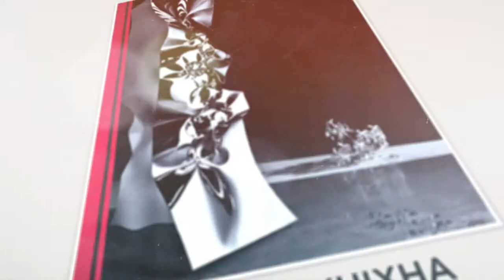Muse, Luxury Oceanfront Residences in Sunny Isles Beach, by PMG and S2 Development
Muse Sunny Isles is a luxury oceanfront boutique development in Sunny Isles Beach.  It will consist of 68 residences in a 47-story high rise designed by architect Carlos Ott .  Muse is being developed by PMG and S2 Development and will occupy a prime location at 17141 Collins Avenue with 100 feet of pristine ocean frontage.

Spacious residences come in two bedrooms, den, two and a half bath and feature 2,360 sq. ft. of interior space.  Three bedroom floor plans feature media room, three and a half baths and 3,635 sq. ft. of interior space.

Condo owners will also receive a one-of-a-kind sculpture by Albanian-born artist Helidon Xhixha.